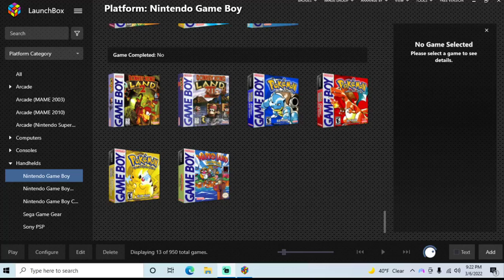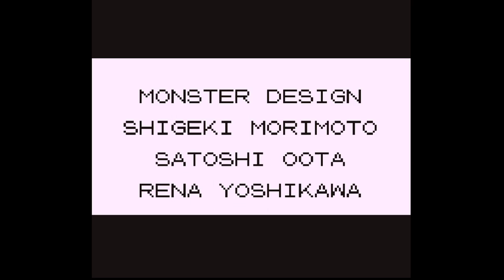Pokemon Blue Version - Game Boy playthrough part 19 (recorded 2022-03-06)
During this part I continued from Victory Road with my Pokedex count at 77 and leveled up my main team more for almost an hour and a half, then went to Indigo Plateau and completed the Pokemon League by defeating the Elite 4 and Champion.

After this I planned to take my completed file and start using PK Hex to back up an unused copy of each Pokemon so I started catching new copies of Pokemon I had already used in the game starting with Pidgey. Once I had the early ones I went to the Unknown Dungeon north of Cerulean City and caught Mewtwo. After this I traded a spare Abra for the in-game trainer's Mr. Mime. I saved and quit in Vermilion City with my Pokedex count at 79.